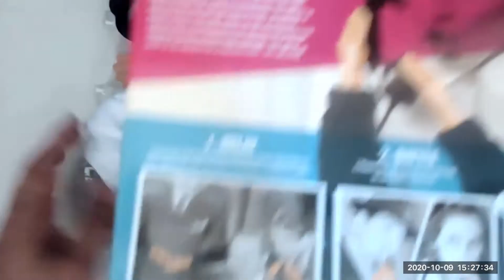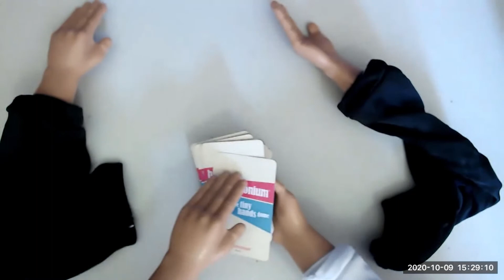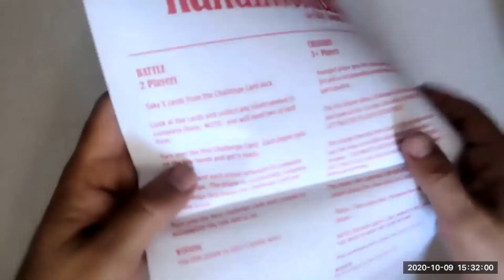Handimonium el juego de las manitas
Mi amigo Javier Cruz me comparte un vídeo de un juego que consiguió muy interesante y práctico para fiesta y reuniones.